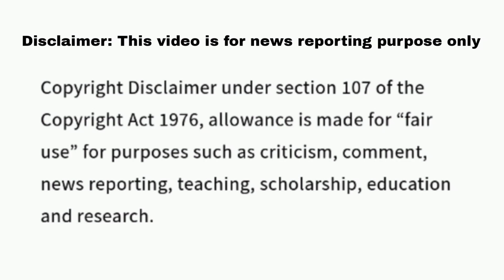Jeopardy October 20 2023